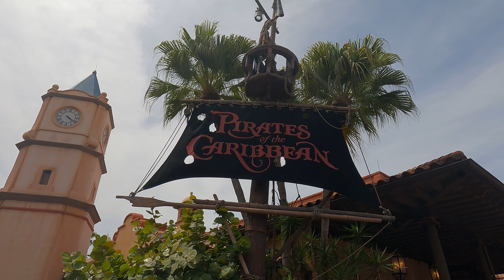Pirates of the Caribbean ride at Disney World - Full Ride POV in 4K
See the beloved Pirates of the Caribbean attraction at Walt Disney World.

Ready to book your next Disney vacation?